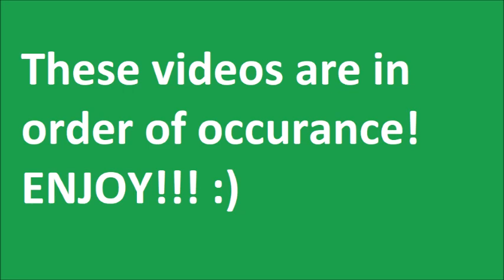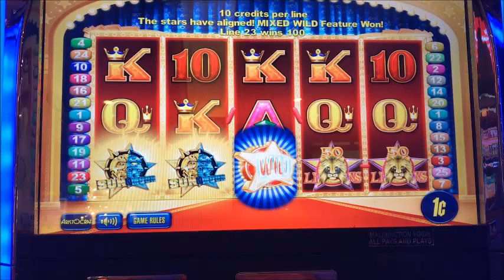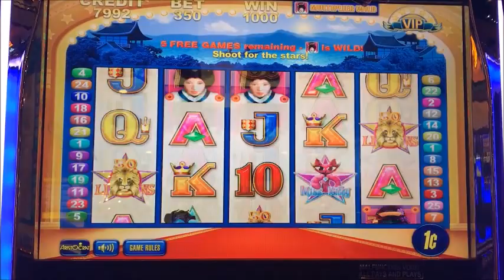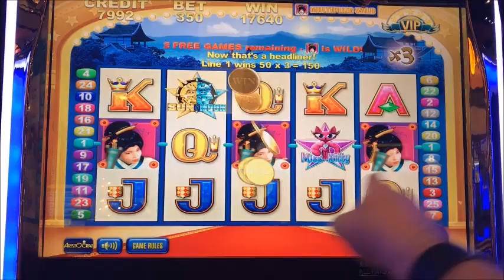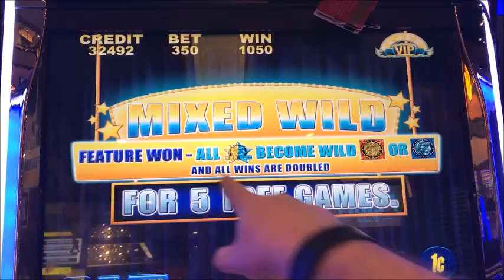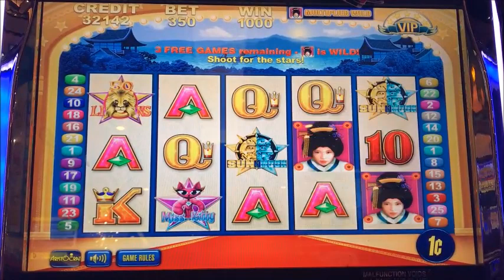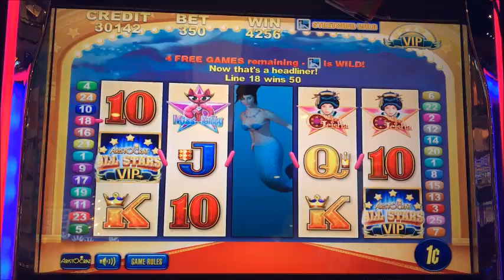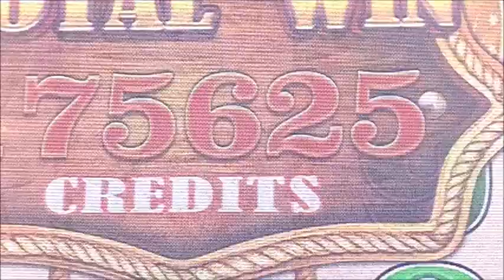**ALL STARS BIG WINS AS THEY HAPPEN!!!** All Stars Slot Machine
This collection of videos is as it happens when playing the OG of All Stars!!!  I fell in love with these games on my trip to Baltimore over Labor Day weekend and def want to play them again!  They are very addictive and def have some potential with them!  Wish I could have shown the Miss Kitty bonus, but it just wasn't in the mood I guess haha.  Enjoy! :)